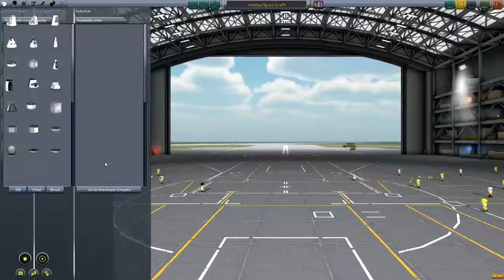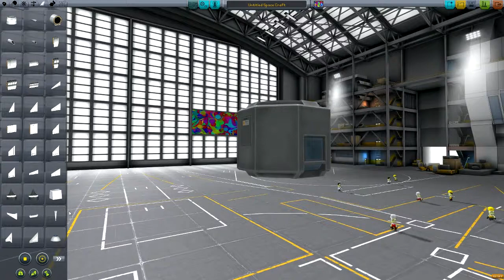Kerbal Space Program - Exploration of kerbin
Welcome back to kerbal space program, this week we are going to start exploring kerbin